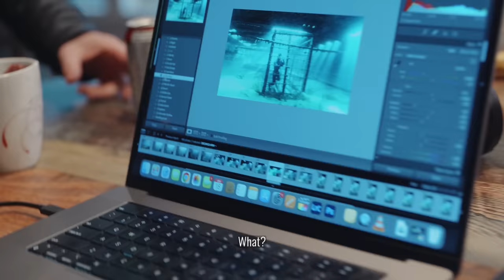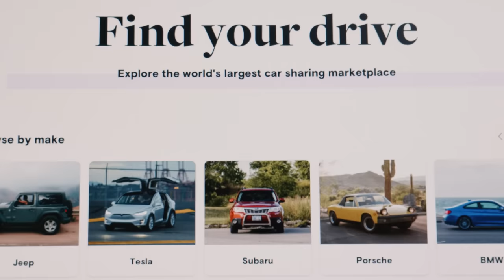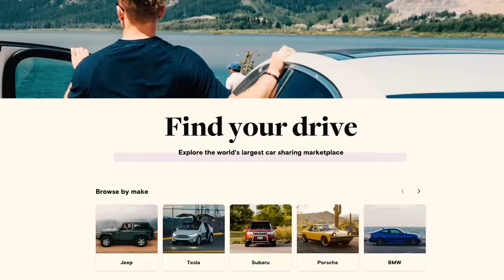Experience Photography Under The Ice (Short Film)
In this video, I step outside my comfort zone to shoot photos while free diving under thick ice.

Thank you to everyone who made this experience possible. Make sure you go check out their work!

Aquarius Scuba Etobicoke

Chapters:
0:00 - Intro
1:00 - Day 1
3:30 - Day 2
7:13 - Turo Ad
8:88 - Day 3
11:17 - Never Thought This

🎬 THIS VIDEO WAS COLORED USING MY “PUNCHY VIBES” LUT

🎵 MUSIC BED